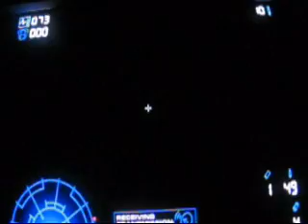TERRITORY FIELD Unused Scenes(Part 4)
Check out this latest unused scenes look on the scary horror film!
For This October, U can watch the movie, TERRITORY FIELD
online on YouTube anytime!